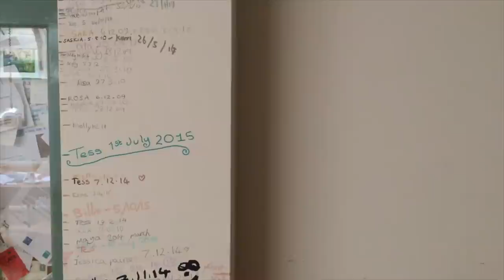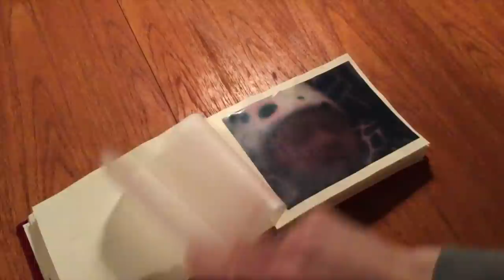In Sight 2016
This tense, psychological thriller was filmed over a weekend on an iPad and is the story of a broken man whose terror is always just in sight.

Starring Mark Charnock and written by Paul Coates (and directed by them both) this film contains haunting music composed by Pete Duggal (who can be contacted